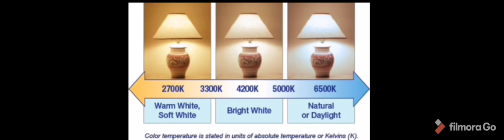Share(1)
Neexlo light